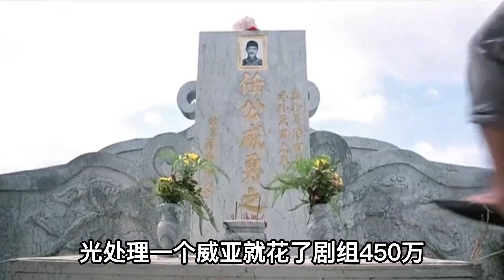僵尸先生幕后故事：洪金宝预测亏本200完，主演是谁至今有争议